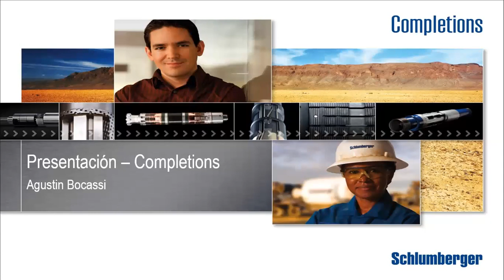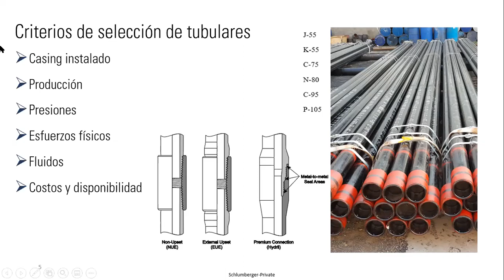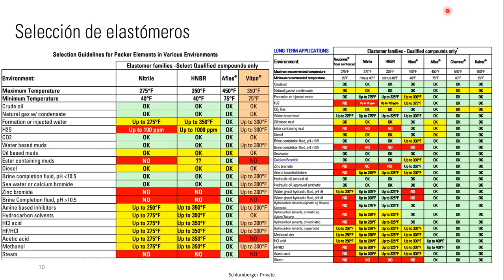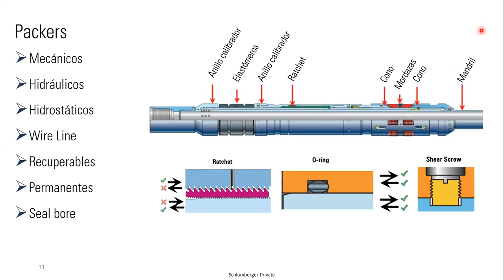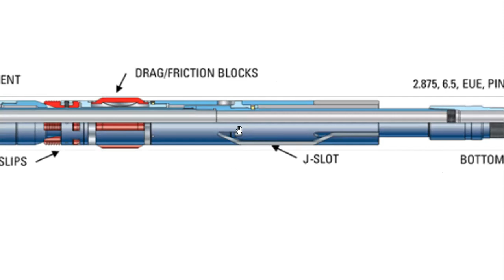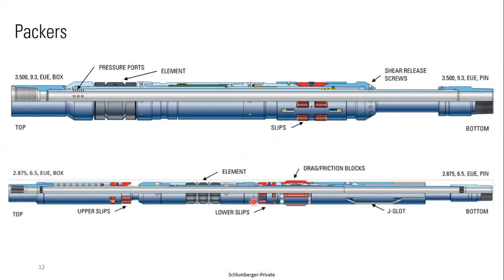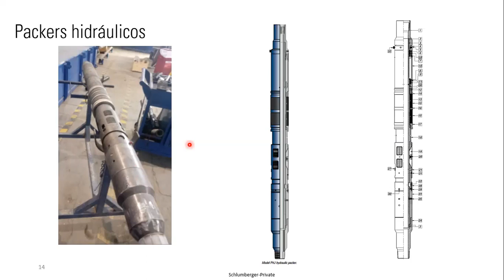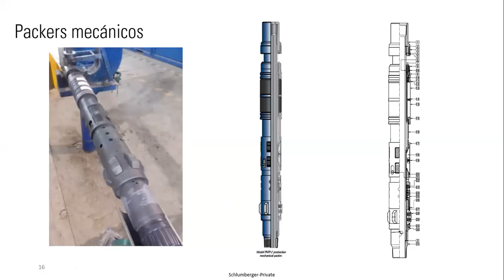Completación de Pozos Convencionales || Parte 1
Esta charla tuvo lugar el día sábado 18/7/2020. Agradecemos a nuestra comisión de "Charlas y Eventos" por hacer posible esta charla y, por supuesto, al Ing. Agustín Bocassi por su tiempo y gran profesionalismo. Esperamos que lo disfruten.